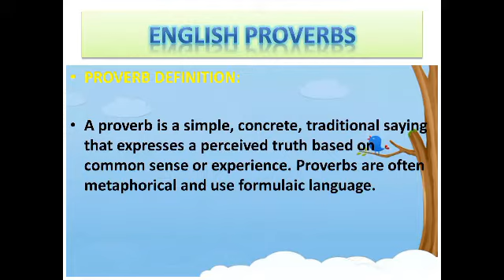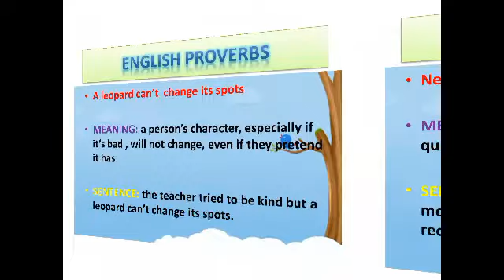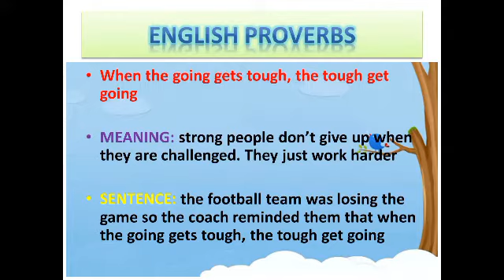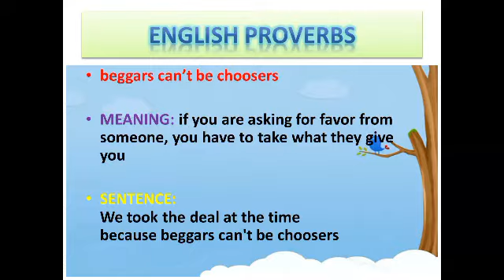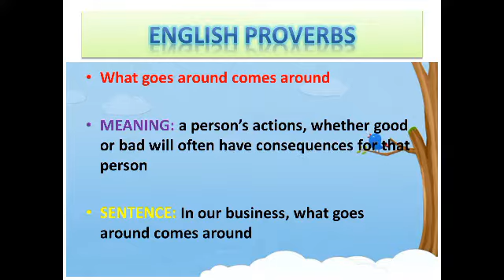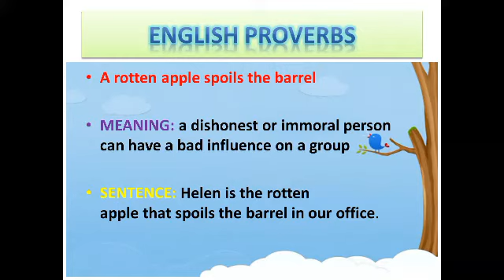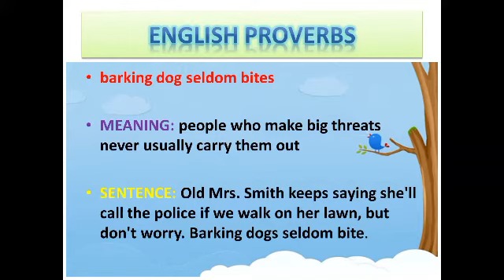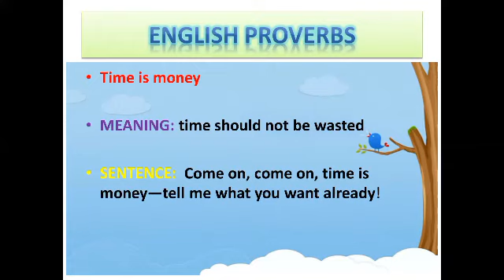hello everyone. here you will learn about the proverbs
the meanings and the use in sentences
it will be very helpful for you all
you all can understand easily